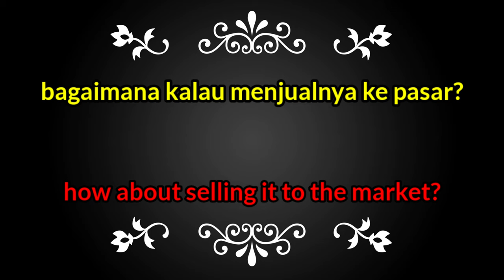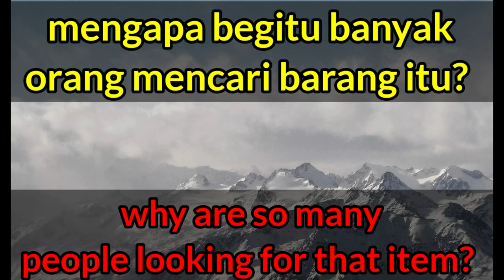toram online fast farm spina 2022 sell to NPC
Lokasi Farm spina 207.564k sell to NPC

Pada bahasan video kali ini saya akan memberitau lokasi farming 207.564k spina. item itu kamu jual kepada NPC ... tapi jika kamu jual ke market / papan bisa lebih besar lagi seperti pada video.

Saya juga sedikit membahas kenapa orang-orang mencari item tersebut dan untuk apa item itu di gunakan kamu bisa lihat pada video ini.

Bahkan kamu bisa mendapat 1m spina dengan mudah di lokasi farm ini.

⚠️Jika punya keluhan coret di komentar⚠️ jika saya salah perbaiki dengan berkomentar positif.

👇Pengetahuan seputar toram lain nya‼️